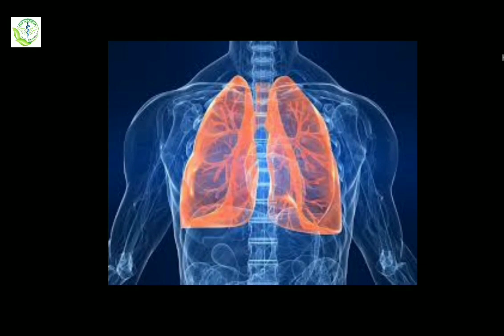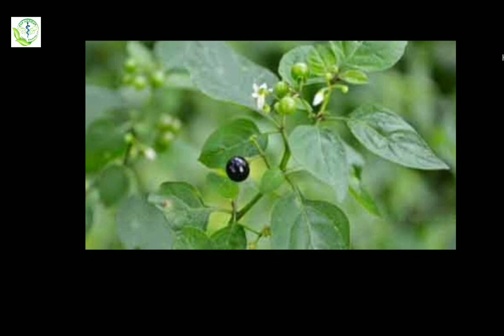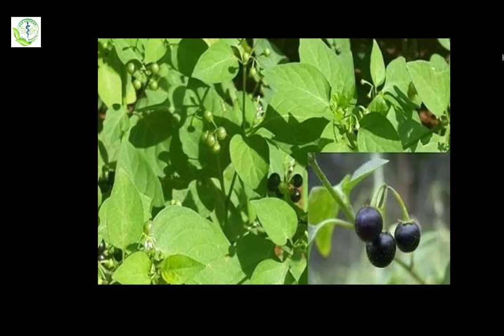Manathakalli benifits/Home remedies/Siddha medicine/Dr.R.Bharathi Suresh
This video says about the herbal Manathakalli which is used for all types ulcer and various other disorder. Easy health tips from herbals.

இந்த காணொலி காட்சியில் மணத்தக்காளி பயன்கள் மற்றும் அதன் மருத்துவக் குணங்கள் பற்றி கூறப்பட்டுள்ளது.